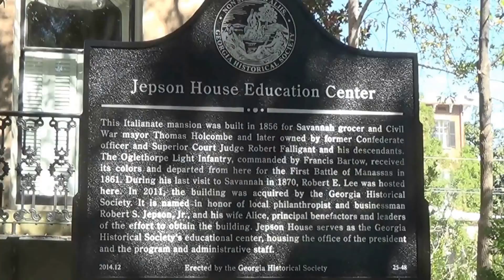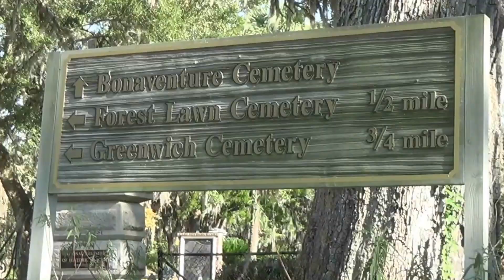Savannah ~ Music by Peter Heaven & blue light orchestra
While visiting my son and daughter-in-law I went to Savannah, Georgia. The movie, "Midnight in the Garden of Good and Evil" was filmed there. I videotaped the house and fountain they used in the movie. It's a beautiful southern town where the live oak trees with its Spanish moss cascading from the branches beckon you to sit under their shade in one of the benches provided and enjoy the soft cooling breeze...